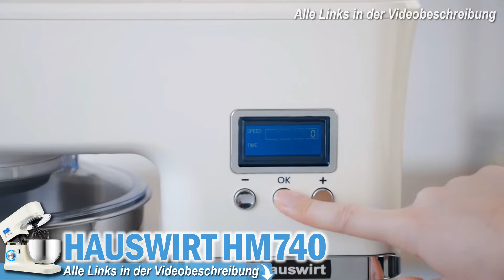Beste TEIGMASCHINEN 2025 | Top 3 Teigmaschinen im Vergleich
💥Die besten Teigmaschinen 2025 -  Jetzt Preise prüfen! :💥

0:00 Intro
0:35 Hauswirt Teigmaschine
1:55 HEINRICHS Teigmaschine
3:17 Bosch Teigmaschine